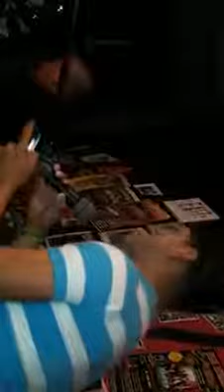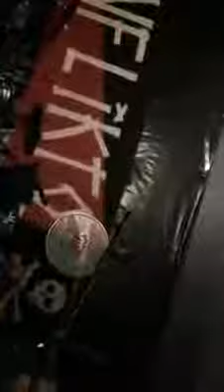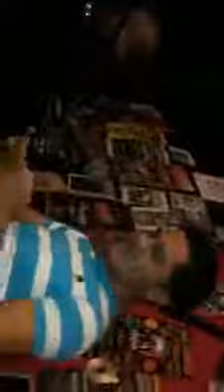por tu amor - alacranes musical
alan banda facebook